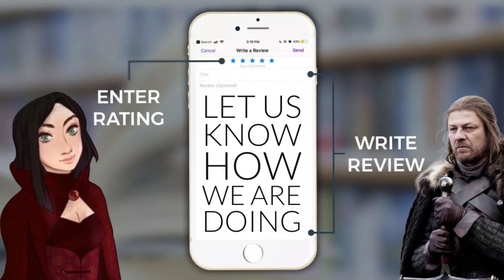The Promises Made and The Price Paid | Eddard 9 | A Game of Thrones | A Song of Ice and Fire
Ned Stark visits a brothel in Kingslanding and finds himself remembering Rhaegar Targaryen and Promises he made to his sister Lyana Stark long ago!